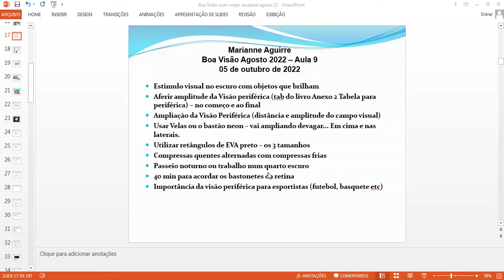Marianne Aguirre Boa Visão Agosto 2022 – Aula 9 05 de outubro de 2022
Estimulo visual no escuro com objetos que brilham
Aferir amplitude da Visão periférica (tab do livro Anexo 2 Tabela para periférica) – no começo e ao final
Ampliação da Visão Periférica (distância e amplitude do campo visual)
Usar Velas ou o bastão neon – vai ampliando devagar... Em cima e nas laterais.
Utilizar retângulos de EVA preto – os 3 tamanhos
Compressas quentes alternadas com compressas frias
Passeio noturno ou trabalho num quarto escuro
40 min para acordar os bastonetes da retina
Importância da visão periférica para esportistas (futebol, basquete etc)